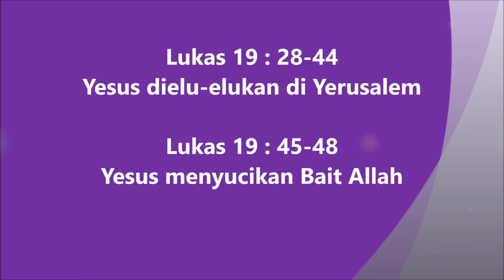49. Lukas 19:28-48 Injil Lukas Hakka Pontianak "坤甸客家《路加福音》有声圣经”